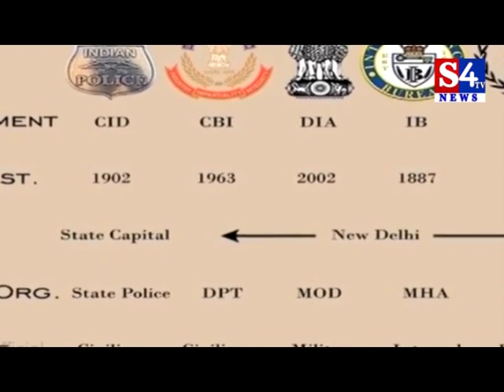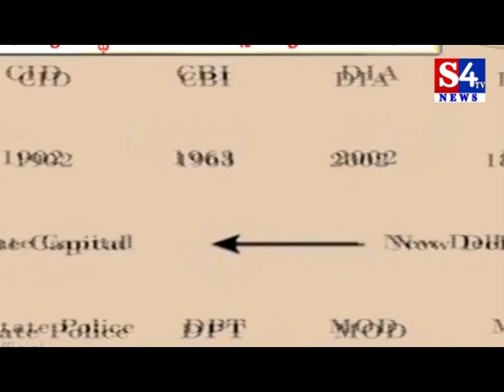RAW And IB chiefs Get Six Months Extension to Continue